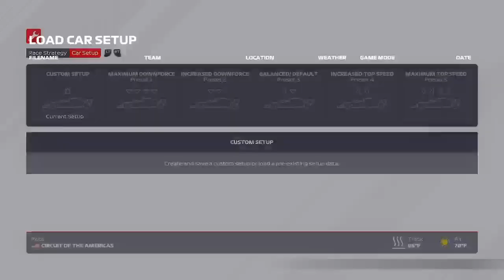F1 2021 My Team #36 Season 2: Hello This is Your Team Owner, MOVE OVER!